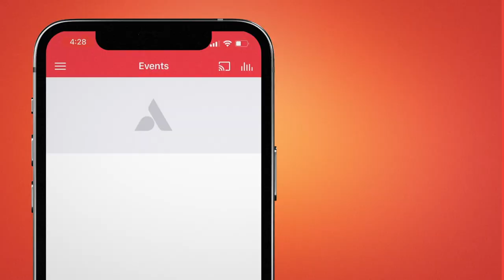Lessons From the Invited 2.0 - Ps. Jurgen Matthesius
In this powerful message, Ps. Jurgen takes us on a deep dive into the priorities of heaven - who God invites us to be, and the danger of allowing our activities to take us out.